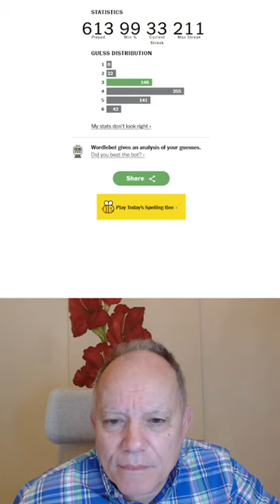Wordle in a Minute - 27th October 2023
Sometimes Mark is not so good at estimating how long he has to talk after the solve to keep the YouTube Short under a minute ...